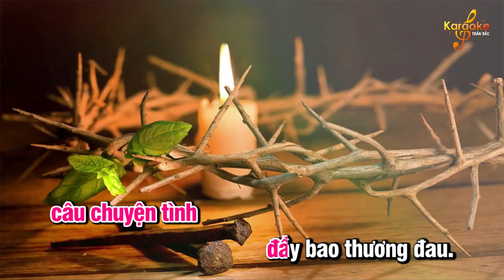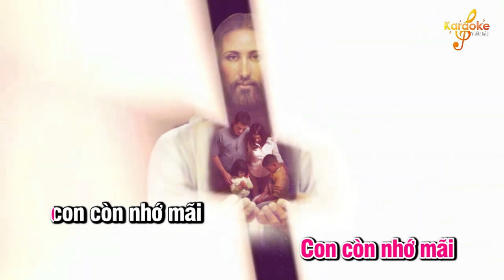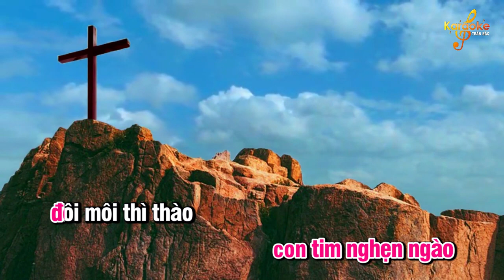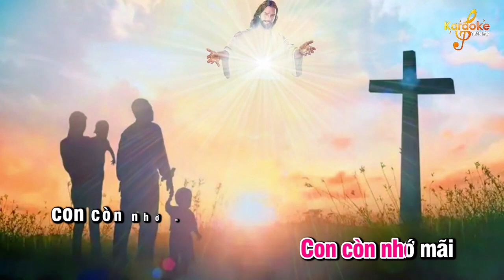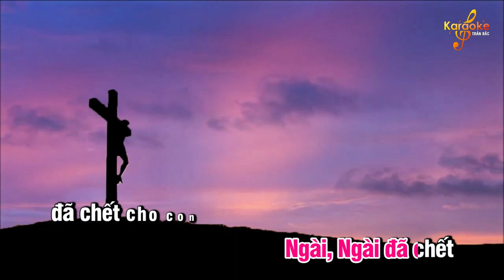Bài Ca Thương Khó - Karaoke || Sáng tác: Lm Phương Anh || Video Karaoke: Trần Bắc, CRM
🎵Bài Ca Thương Khó - KARAOKE
🎼Tác giả:  Lm Phương Anh
🎵Copy nhạc của Lm Xuân Đường, CSsR
🎬 Video karaoke: Trần Bắc, CRM
➥Đây là kênh Youtube chính thức của Trần Văn Bắc